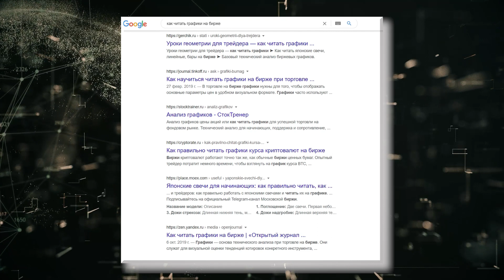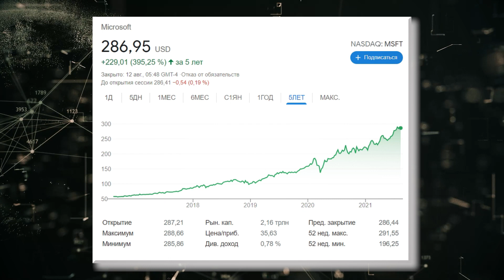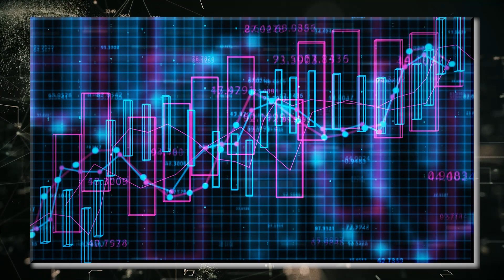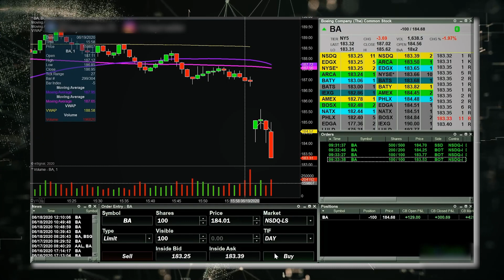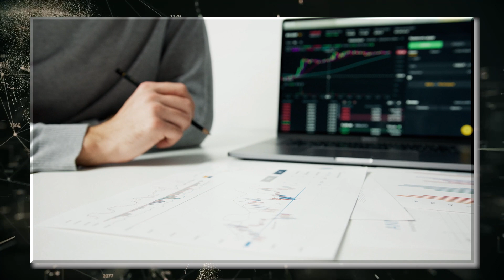Зачем инвестору нужны графики? / Как улучшить доходность инвестиционного портфеля?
Что делать, когда рынок падает? / Когда продавать упавшую акцию?

Всем привет, с вами Никита Костанда
Добро пожаловать на канал «Независимый Финансовый Советник»!

Сегодня в выпуске мы поговорим про графики и зачем они нужны.

Один самых важных инструментов для инвестора - графики акций. Ведь, анализируя графики акции, можно увидеть новые паттерны движения цен, по которым возможно в будущем, можно предсказать развороты рынка!

Зачем инвестору нужны графики, для чего нужны графики акций, а также, как улучшить доходность инвестиционного портфеля? Ответы на все эти и другие вопросы Вы найдёте в сегодняшнем видео!

Досмотрите видео до конца, чтобы узнать всё, что нужно знать о графиках!

0:00​ - Вступление
0:10 - Графики зачем они нужны
0:41 - Для чего нужны графики?
1:52 - График - один из инструментов стимуляции!
4:04 - Как можно улучшить свой доход с инвестиционного портфеля
6:04 - Заключение